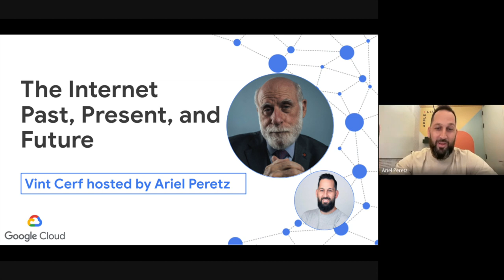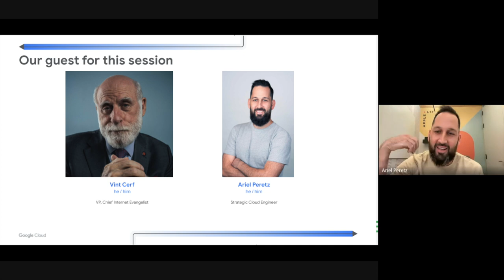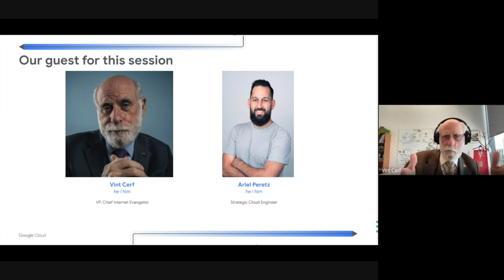The Internet: Past, Present, and Future, Vint Cerf hosted by Ariel Peretz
Ariel Peretz from Google hosts Vint Cerf, Vice President and Chief Internet evangelist for Google for a talk about Artificial intelligence, the evolution of the Internet, Interplanetary Networking with NASA and many more interesting topics.